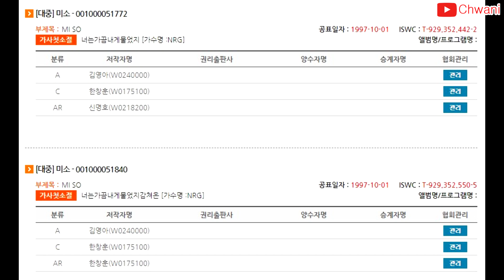NRG-미소(Remix Version) + Mr. Groove – Over And Over (Extended Mix) 레퍼런스 유사성 표절아님 유사곡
가수에 비난은 삼가해주세요.